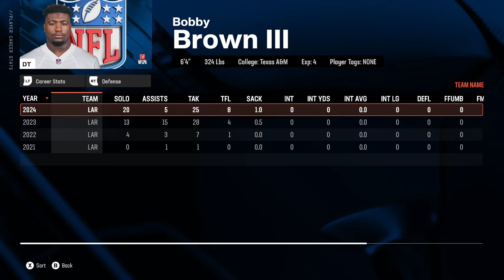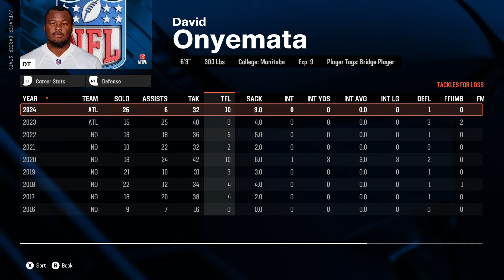Our FIRST NFL Draft with the Broncos (Year 1 Offseason) - Madden 25 Broncos Franchise | Ep.7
Sean Payton has had enough of the Denver Broncos, and former Rams MLB Daniel Levy has taken over as the new head coach. This Denver team is one of the worst in the NFL, but certain players like Pat Surtain II and Bo Nix indicate a bright future for the franchise. Join Coach Levy on the journey as we attempt to revive the Denver Broncos into a new football powerhouse in this Franchise Rebuild series.